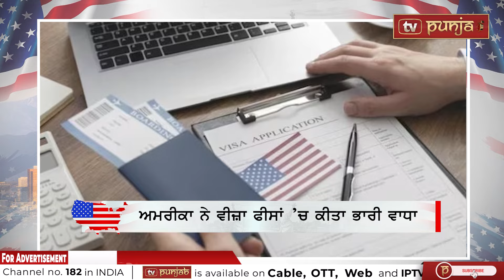ਅਮਰੀਕੀ ਵੀਜ਼ਾ ਫੀਸਾਂ ’ਚ ਭਾਰੀ ਵਾਧਾ, ਜੋਅ ਬਾਇਡਨ ਅੱਗੇ ਖੜ੍ਹੀ ਮੁਸੀਬਤ | America News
ਅਮਰੀਕਾ ਨੇ ਵੀਜ਼ਾ ਫੀਸਾਂ ’ਚ ਕੀਤਾ ਭਾਰੀ ਵਾਧਾ
ਨਵੀਆਂ ਦਰਾਂ ਪਹਿਲੀ ਅਪਰੈਲ ਤੋਂ ਹੋਣਗੀਆਂ ਲਾਗੂ

ਡੋਨਾਲਡ ਟਰੰਪ ਨੋਬਲ ਸ਼ਾਂਤੀ ਪੁਰਸਕਾਰ ਲਈ ਹੋਏ ਨਾਮਜ਼ਦ
ਸਾਬਕਾ ਅਮਰੀਕੀ ਰਾਸ਼ਟਰਪਤੀ ਨੂੰ ਚੌਥੀ ਵਾਰ ਕੀਤਾ ਨਾਮਜ਼ਦ

ਜੋਅ ਬਾਈਡੇਨ ਲਈ ਖੜ੍ਹੀ ਹੋਈ ਵੱਡੀ ਚੁਣੌਤੀ
ਰਾਸ਼ਟਰਪਤੀ ਚੋਣ ਰੇਟਿੰਗ 'ਚ ਟਰੰਪ ਅੱਗੇ

ਅਮਰੀਕਾ ਵਰਗੇ ਅਮੀਰ ਦੇਸ਼ ’ਚ ਲੱਖਾਂ ਲੋਕ ਬੇਘਰ
ਰੋਜ਼ਾਨਾ ਵੱਧ ਰਹੀ ਅਮਰੀਕਾ 'ਚ ਬੇਘਰਾਂ ਦੀ ਗਿਣਤੀ